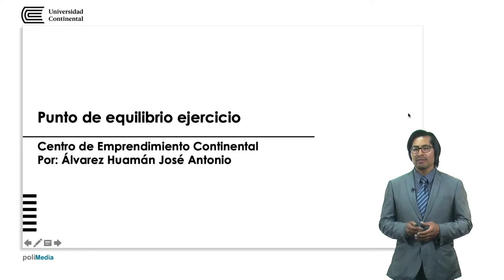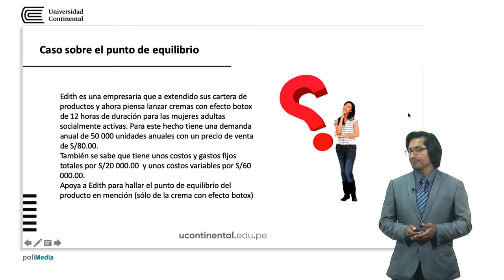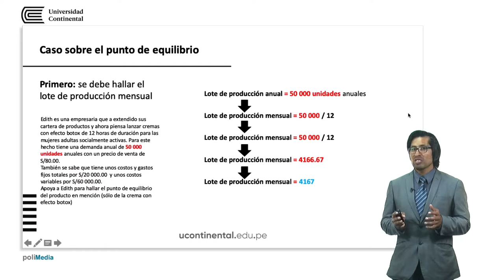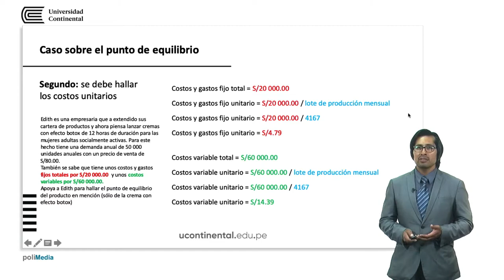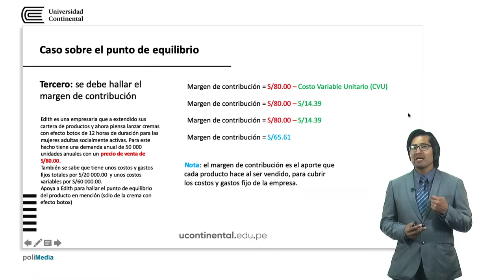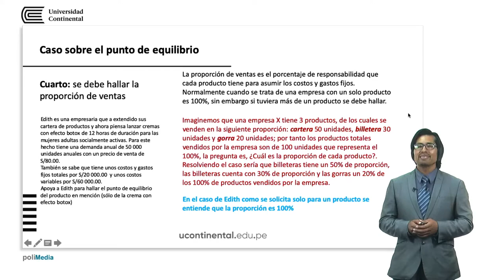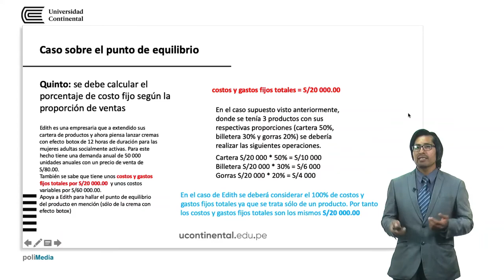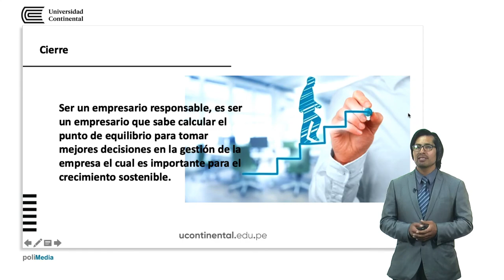Punto de equilibrio: ejercicio